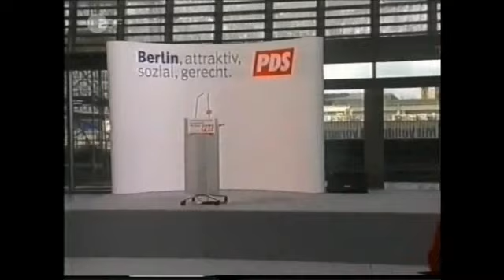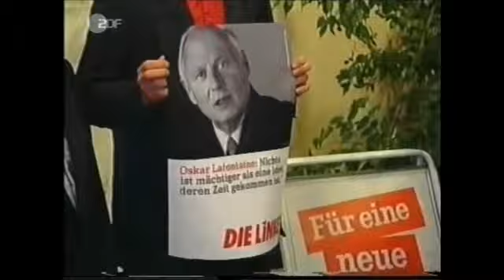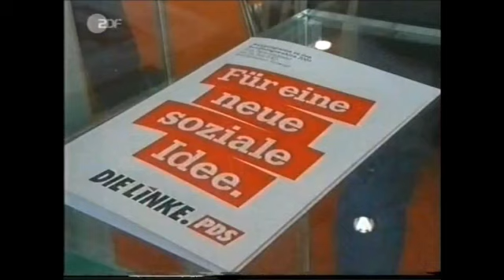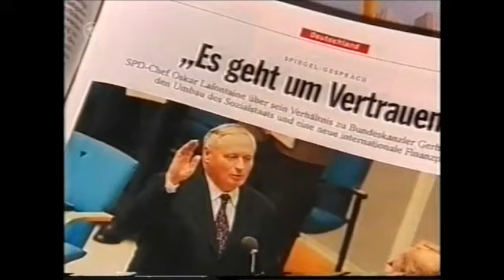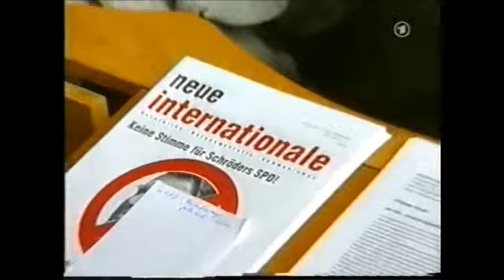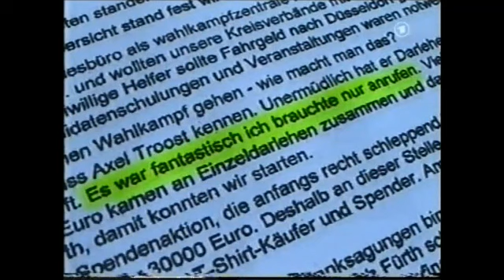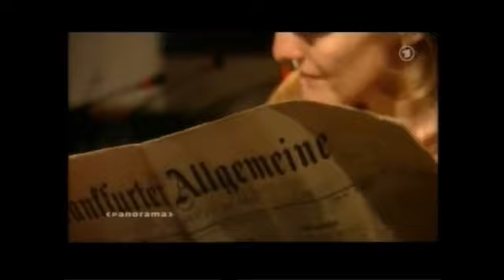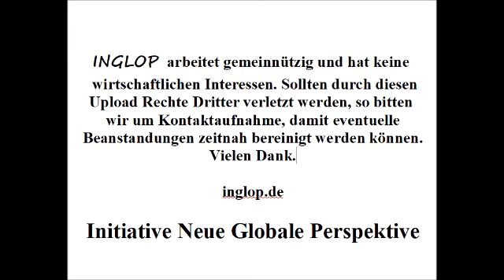Die Metamorphose der PDS zur Partei Die Linke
Ein Denkanstoß der Initiative Neue Globale Perspektive

INGLOP arbeitet gemeinnützig und hat keine wirtschaftlichen Interessen. Sollten durch diesen Upload Rechte Dritter verletzt werden, so bitten wir um Kontaktaufnahme, damit eventuelle Beanstandungen zeitnah bereinigt werden können.